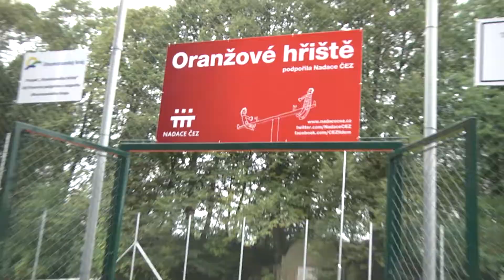06 VUH MAREFY BR2017